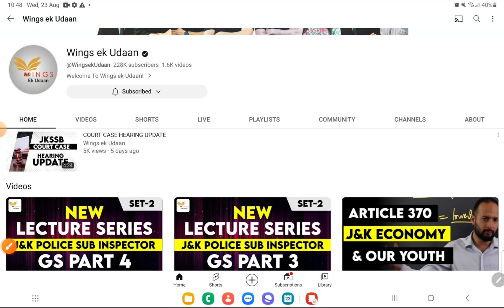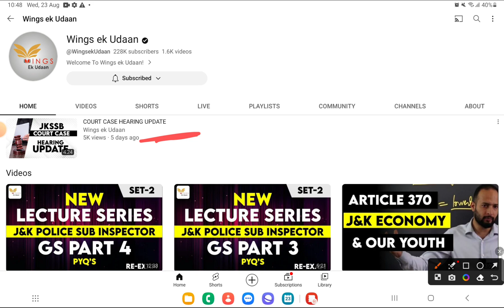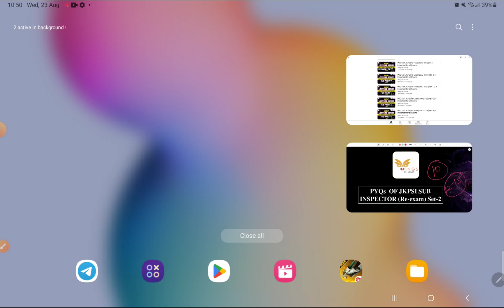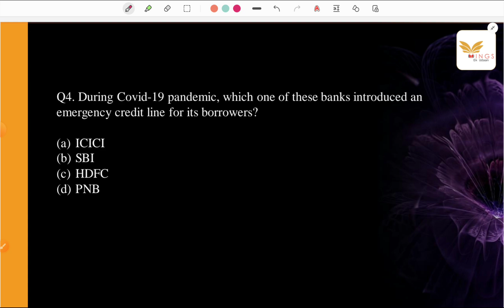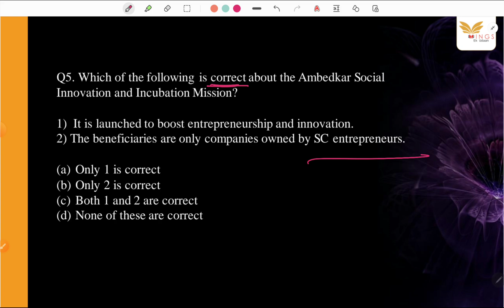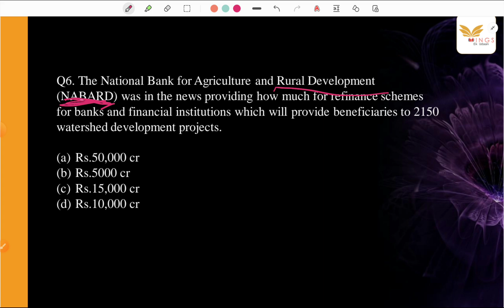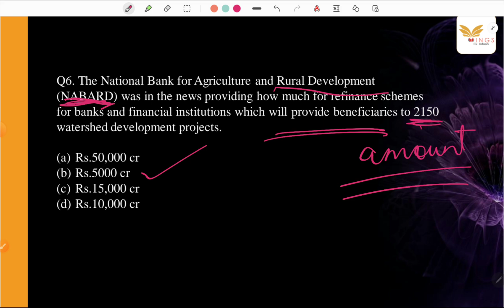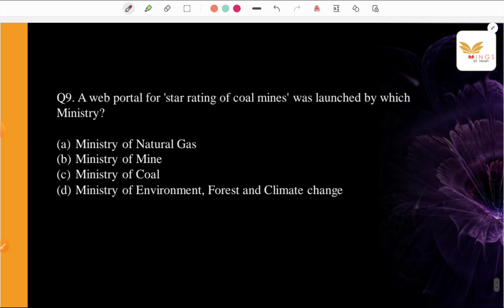PYQ'S of JKPSI(Re-Exam) Set-2 II GS(Part -5) II Important for all Exams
JKSSB Previous Year Paper With Explanation

Panchayat Secretary/VLW Test Series 3.0

FAA Maths Full Video Course